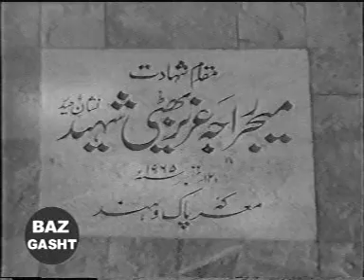AVSEQ14.DAT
A Special Tribute to 6-23 September 1965 War Heroes

Songs By:: Madam Noor-e-Jahan & Other Atrists